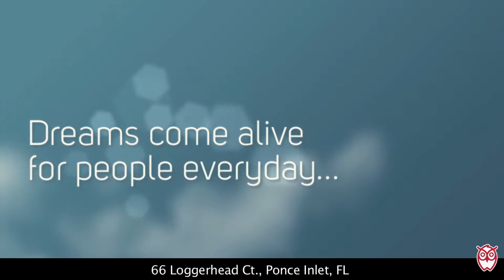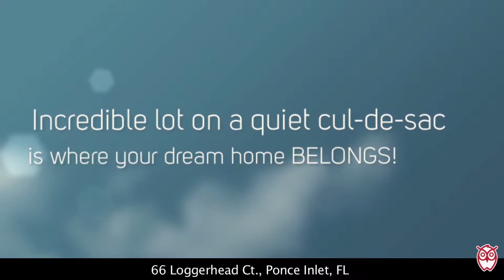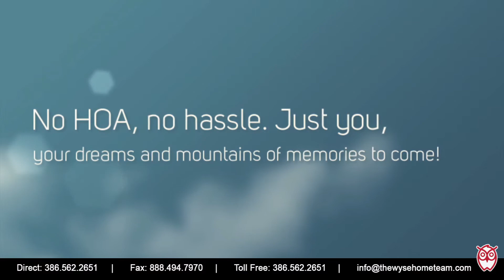66 Loggerhead Ct, Ponce Inlet, FL - RonSellsTheBeach.com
Put your dream home where your heart is- on this incredible lot on a quiet cul-de-sac in a beautiful upscale neighborhood filled with luxury estates near the water.  $125,000. Home